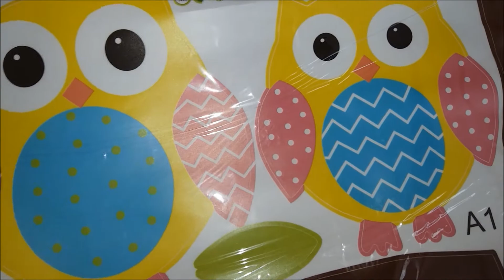Haul AliExpress 3* prezzi ASSURDI | RagazzaOcchiNocciola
NB: I PREZZI POSSONO VARIARE IN BASE AL VENDITORE E AL PERIODO DELLE OFFERTE.

Vediamo insieme i miei ultimi acquisti su AliExpress.com
Per chi non sapesse cosa sia: è un sito shop (anche app per cellulare) che permette di acquistare prodotti ultra low cost che in Italia troveresti a prezzi molto più alti.

Cosa puoi trovare: articoli di tutte le categorie! Dall'elettronica, abbigliamento e accessori, casa e giardino, borse e scarpe, gioielli e orologi, auto, tutto sul beauty, giocattoli agli articoli per lo sport.

Come funziona? Ci sono delle categorie di prodotti, ma non è detto che, una volta ordinati, arrivino tutti assieme. Perché? Ci sono diversi venditori e quindi i pacchetti possono arrivare divisi, in diversi giorni. Le spedizioni solitamente sono gratuite e bisogna vedere qual è l'offerta migliore, perché mi capita di vedere lo stesso prodotto a prezzi diversi.

Ve lo consiglio? Assolutamente SI.

Sono affidabili? La roba ordinata mi è sempre arrivata.

Tempi di consegna? Credo che il pacco vada a piedi da solo, perché ci impiega più di un mese XD

Pro: super economico, trovi un' infinità di articoli, affidabile, particolare...
Contro: spedizione lenta.

Se sei interessata a questa tipologia di video, fammelo sapere qua sotto. Se hai qualcosa da chiedermi o da consigliarmi, sono disponibilissima a risponderti sotto il mio video!

Shopping Shopping Shopping!